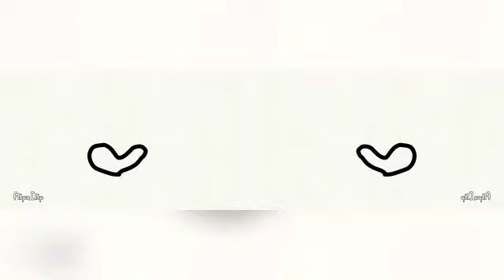Butterfly meme (short meme) (original???)